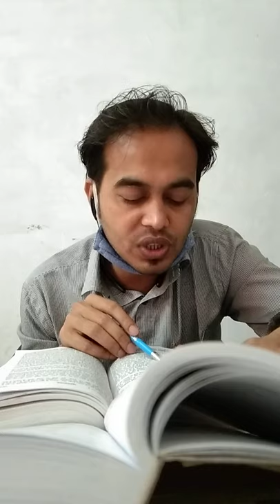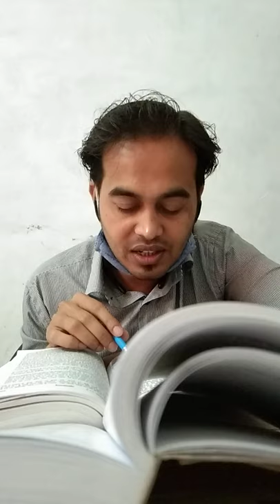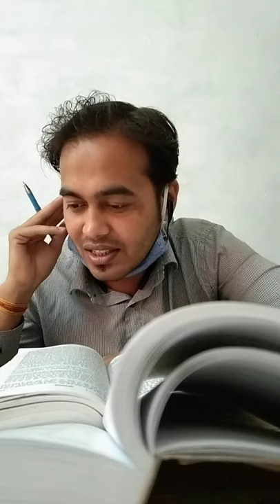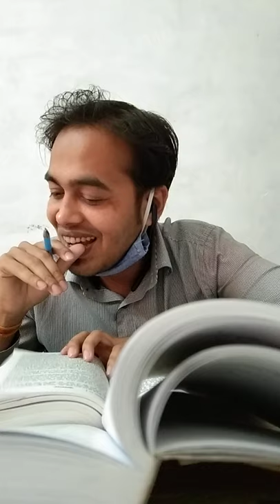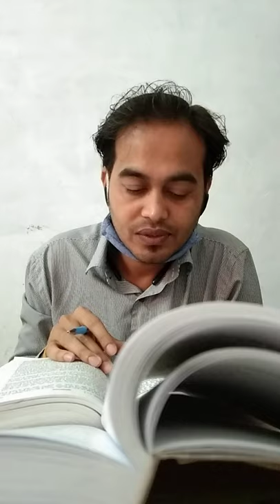LECTURE BY DR. HARSH DUBEY